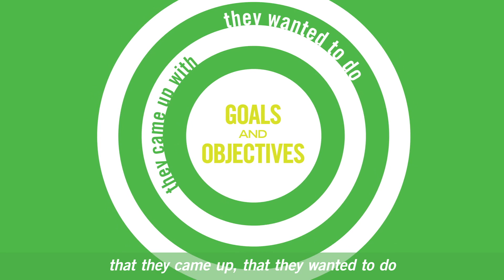The Least Dangerous Assumption